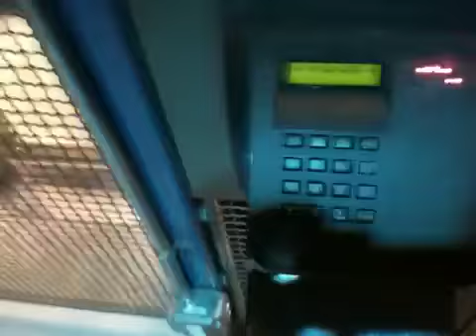Data Center tour for my family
Walking through the data center.